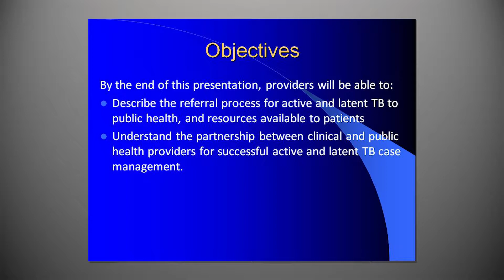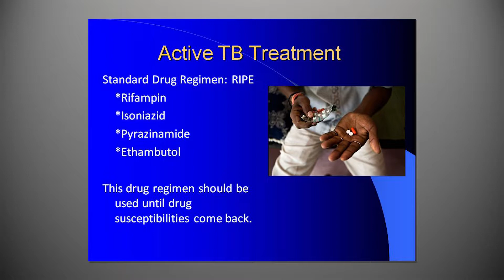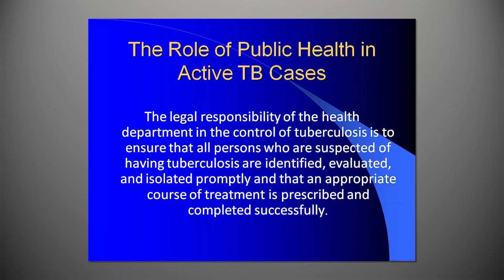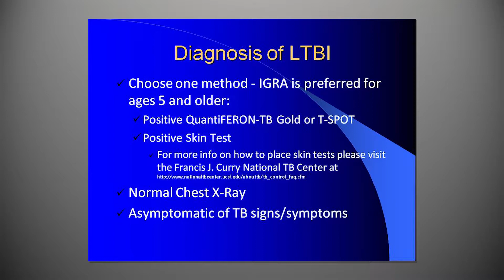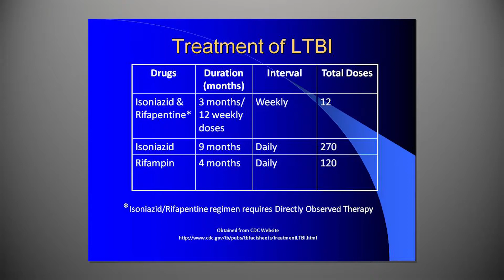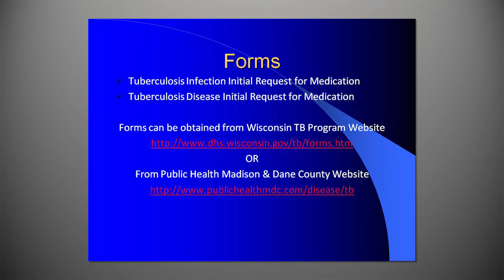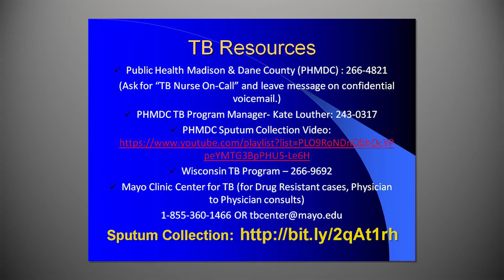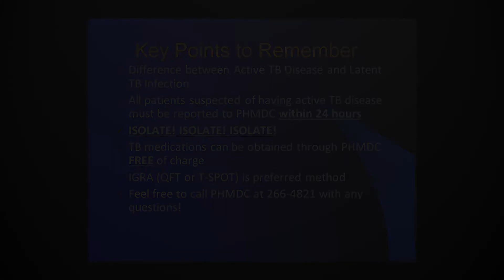Treating Tuberculosis: Partnering With Public Health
This presentation clarifies the partnership between public health and clinics for the management of TB. By the end of this presentation, providers will be able to describe the referral process for active and latent TB to public health, and resources available to patients. And, understand the partnership between clinical and public health providers for successful active and latent TB case management.